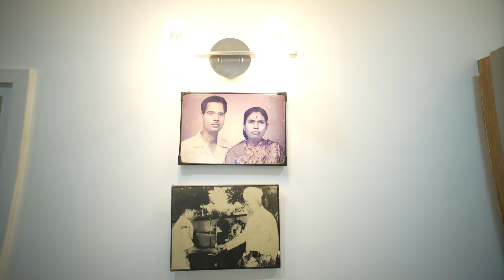Step inside Jalihal's abode with a flow of traditional & modern designs || GR Heights || Bangalore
Neeraja & Sharanga Jalihal - the elderly couple own a 3-BHK flat in GR Heights, J.P. Nagar 8th Phase. They had studied us for more than a year. They had discussions with our old clients, took their reviews about us and visited many of our on-going projects to check each and every aspect of our work like design, production process , material used, installation, etc. They were looking for a genuine interior design company and had found us ticking all of their boxes. And now, we have successfully added another customer who will provide positive reviews about us and provide more referrals, completing the full circle for a design company and home owner.